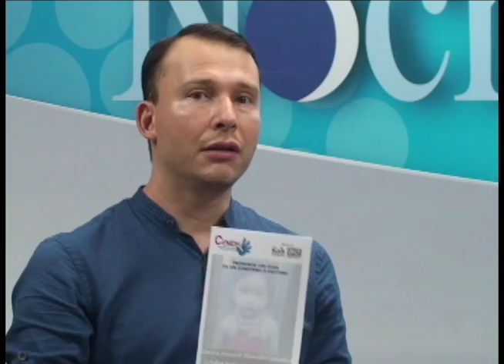El CENIDH Cumple 27 Años de Defensa de los Derechos Humanos en Nicaragua